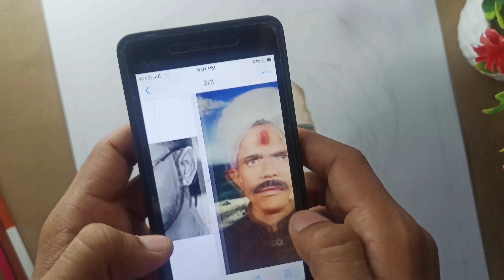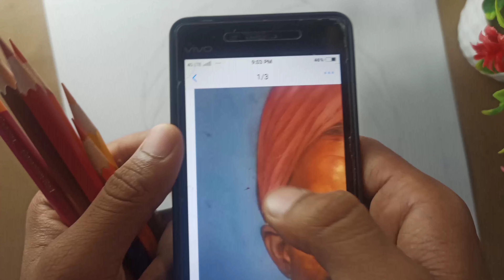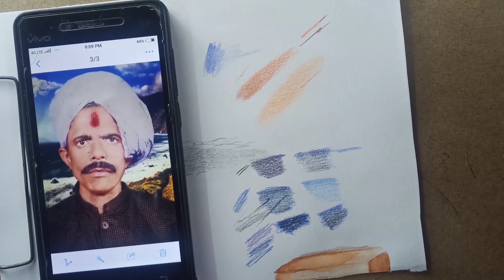How I Draw Pagdi Without Reference Image | Pagdi Drawing old man Drawing.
How i Draw Pagdi Drawing Without Reference image . How to draw pagdi without reference image. How to draw old man pagdi. Old man drawing. Realistic old man drawing. Colourful drawing of old man. Sketch of old man. Realistic sketch of old man.

Colour i used in this.

1. Doms {Brown}.
2. Vermilion.
3. Pale orange.
4. Black.
5. Yellow and pale orange.

Tools i used in this :-

1. Ivory sheet 210gsm.
2. A3 size.
3. Sakura 0.3 & 0.5 mechanical pencil.
4. Faber castell 18bi colour pencil.
5. Doms 24 colour pencil.

How to draw sketch how to draw realistic sketch step by step. How to draw a face. How to draw realistic sketch. How to draw any face. How to use grid method. Grid method drawing. Video for beginners and artists drawing.

How to draw face colour full.
doms colour pencil.
Review doms colour pencil.
Doms sketching pencil.
Colour pencil drawing.
How to use doms colour pencil.
Colour pencil.drawing.